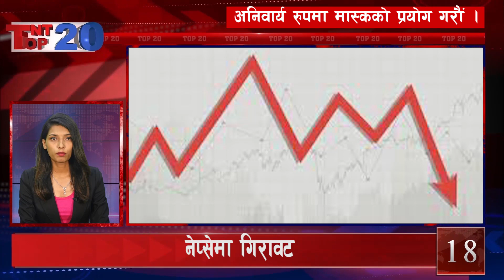दिनभरका २० मुख्य समाचार || TNT TOP 20 Samachar 23'3'78 || TNT TV